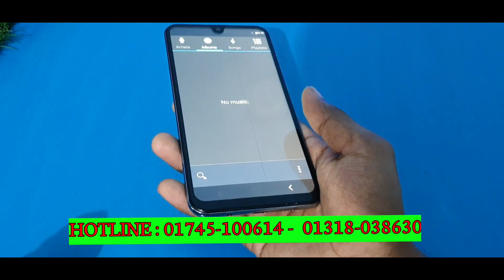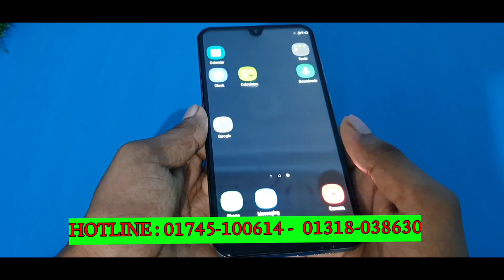ঈদের শেষ সময়ের অফার - Samsung Galaxy S20 Ultra 5G High Quality Copy Mobile - Bangla Full Review -